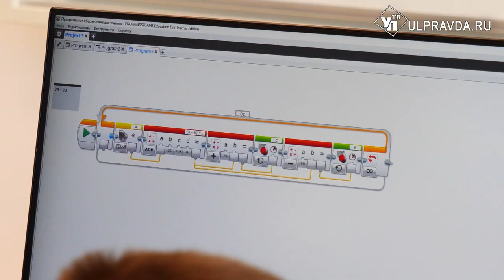В Ульяновске делегатам из Беларуси показали «Алые паруса»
Три дня наши соседи и партнеры будут активно налаживать коммуникации в сферах авиа- и автомобилестроения, медицины, промышленности. Темы первого дня стали наука и образование. Что заинтересовало белорусских партнеров, расскажем далее.